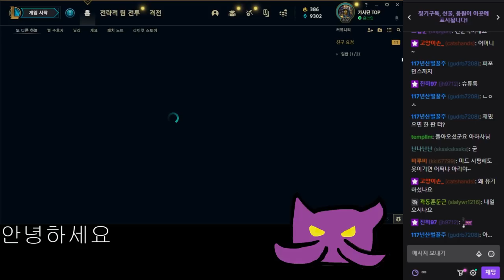비밀병기 출격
8월14일자 방송입니다